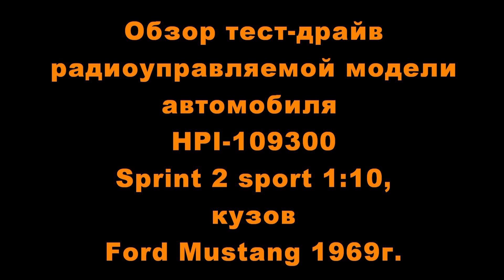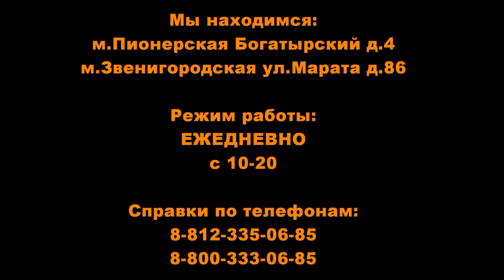Обзор радиоуправляемой машины 1:10 SPRINT 2 SPORT в кузове 1969 Ford Mustang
Полноприводная радиоуправляемая машина в масштабе 1:10 SPRINT 2 SPORT в кузове 1969 Ford Mustang с коллекторным электродвигателем и влагозащитой.
HPI Racing представили последнее воплощение своей популярной дрифтовой машины Sprint 2 Sport. На этот раз в виде копии реально существующего автомобиля 1969 Ford Mustang, созданного в сотрудничестве с мировым чемпионом по дрифту Vaughn Gittin Jr и командой Need for Speed.

Радиоуправляемые модели любой сложности можно приобрести в фирменных магазинах "Мир Моделей" Санкт-Петербурга.

Наши магазины:
Спб, Метро Пионерская, Богатырский проспект дом 4,
Спб, Метро Звенигородская, ул. Марата, д.86,
ТРК "Планета-Нептун",секция 237, второй этаж

Наши телефоны:
городской номер 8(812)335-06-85 в Санкт-Петербурге
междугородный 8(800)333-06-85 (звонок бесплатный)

Режим работы:
ежедневно с 10:00 до 20:00